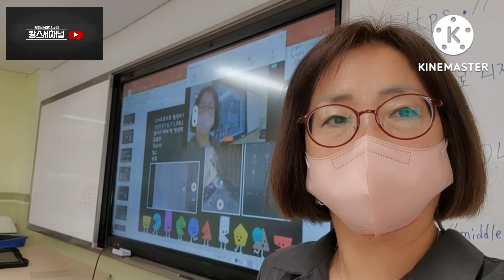금산군행복교육지구마을교사 Geumsan-gun Happy Education District Village Teacher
1인유튜버되기 수업중에 유튜브제작연습
YouTube production practice during class to become a single YouTuber